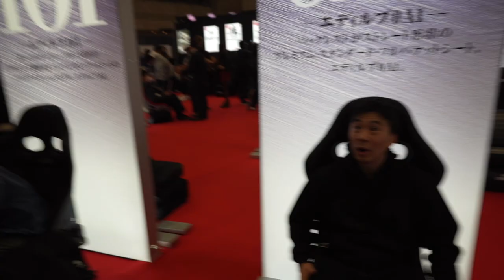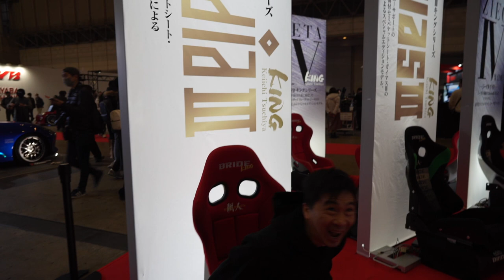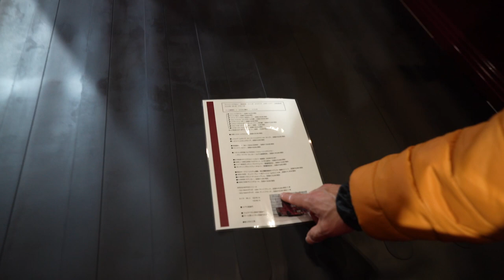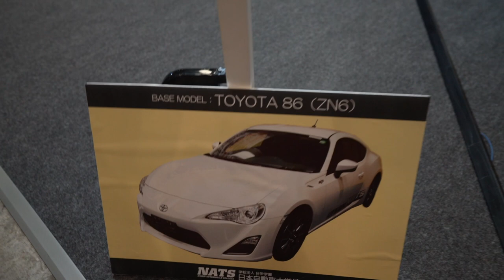THE ALL NEW 2024 GTR!! YES or NO!!! | Tokyo Auto Salon CRAZIEST Builds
We are live at the 2023 TAS!!! What do you think of the new 2024 Nissan GTR?